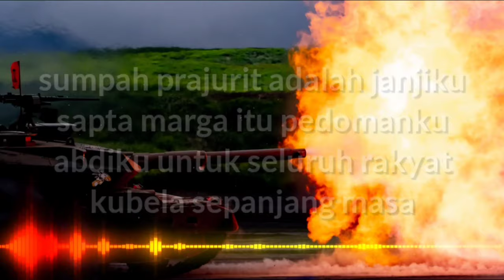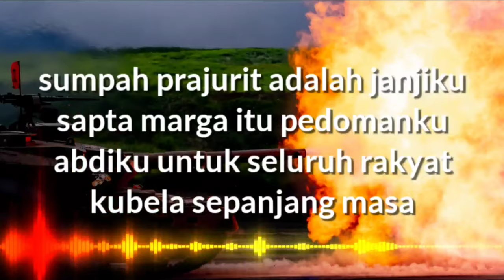LAGU TNI - mars Kodam Kasuari (lirik lagu)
mars Kodam Kasuari

lirik.
derap langkah satria kasuari
sosok prajurit sejati
melangkah pasti ke medan juang
sebagai patriot pembela rakyat

sumpah prajurit adalah janjiku
sapta marga itu pedomanku
abdiku untuk seluruh rakyat
kubela sepanjang masa

bangunlah dan majulah
kodam delapan belas kasuari
sehati bertekad
menjaga nusa bangsa tetap jaya

bangunlah dan majulah
sehati bertekad
menjaga NKRI tetap damai